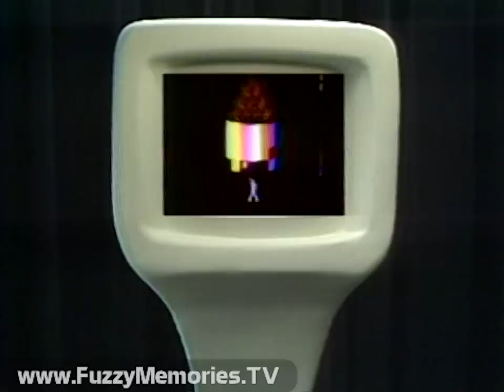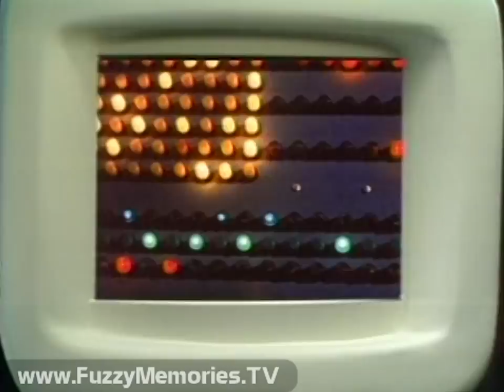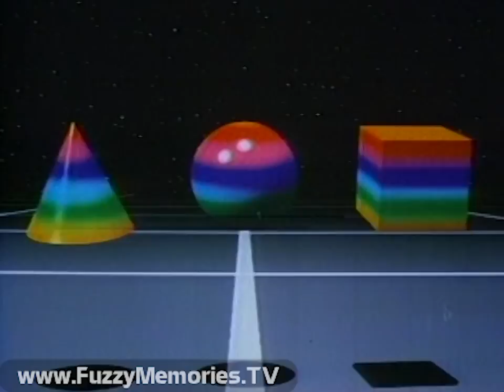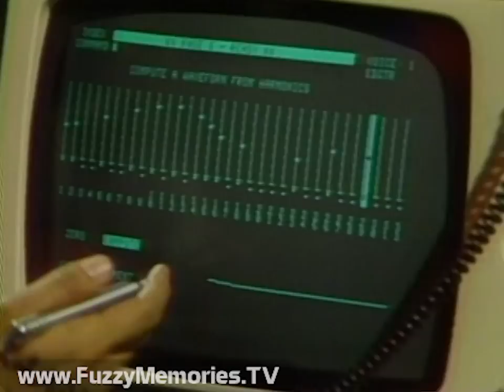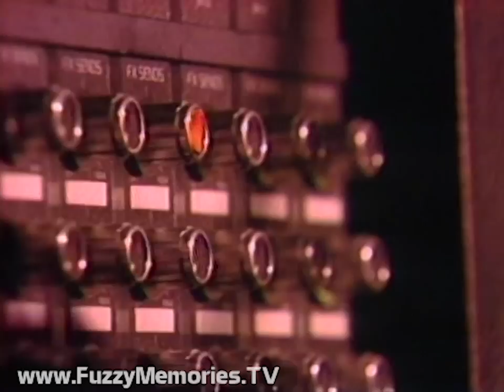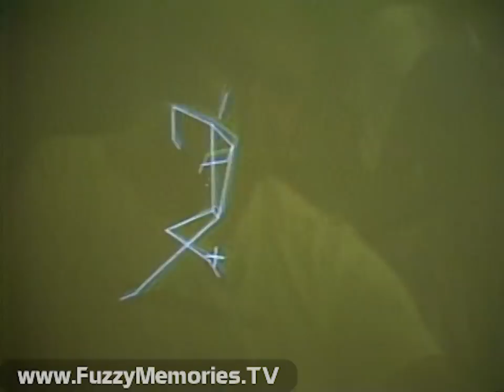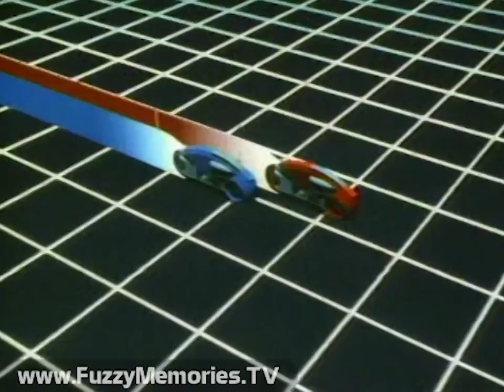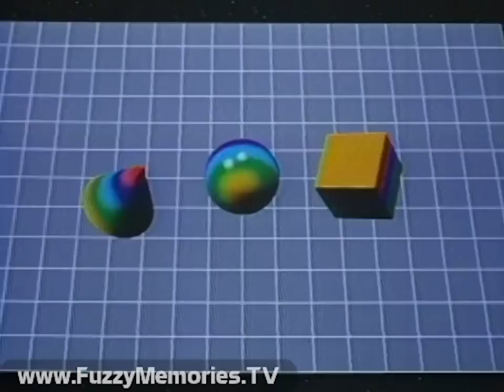Computers Are People, Too! (Complete SFM Network Broadcast, 1982) 📺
Here's a complete, better quality version of a special program, Computers Are People, Too!, (printed this way in the TV listings, even though the opening title doesn't use any punctuation) hosted by Elaine Joyce and narrated by Joseph Campanella.  This was from a master tape that included the network commercials from Atari and other sponsors, but is not a complete broadcast in the usual sense, although the program itself is complete)  This aired locally on WGN Channel 9.

It deals with the interaction of computers and people, and ties in to the special effects of the 1982 Disney film "Tron." (A Chicago connection for this show will be found in the end credits below.)

Includes:

Segment 1, opening with scene from "Tron," Elaine explaining setup and show open (with "The Juggler" shown)

Commercials for:
Atari Computers
Scott Tron Sweepstakes

Segment 2, with Apple II computer, explanation of TOM (Telecommunative Operative Memory), a demonstration of Fairlight synthesizers, more "Tron" scenes, a look at Computer Camp in Santa Barbara, CA with founder Dennison Bolet (sp?) and some classes, followed by evolution of computer animation, comments from James Blinn and John Whitney, Sr., more on the Fairlight CMI with Gary Chang, Greg Phillinganes and Jane Irata (sp?), a concert and talk from Michael Iceberg.

Segment 3, featuring computer animation tied to human movement as explained by Dr. Gideon Ariel and the science behind video games.

Commercials for:

Atari video games
Scott Tron Sweepstakes
Raid Tomato & Vegetable Flogger (with Victory Garden's Bob Thomson)
Atari 400 Home Computer

Segment 4, with "Tron" writer/director Steven Lisberger, selected film clips, and one of its animators

Commercials for:

Atari Home Computers
Clearasil
Scott Tron Sweepstakes

In Segment 5, the possibilities of computers are encapsulated, with Elaine dancing next to the Juggler and other computer animated clips for the finale.

Ending credits:

Directed by Denis Sanders
Written by Michael Bonifer and L.C. Weaver
Produced by Michael Bonifer
Associate Producer - Cardon Walker
Computer Voices - Nancy Kulp, Billy Bowles
Camera - Ted Ashton
Recordist - Larry Forkner
Sound - Steve Kibbons
Mixer - Larry Sullivan
Sound Mix Supervisor - Dan Kuramoto
Lighting - Joe Epperson, Mike Chaney
Video Engineers - Dick Caine, Alan Porter
Video Tape Editor - Joe Bella
Assistant Video Tape Editor - Cardon Walker
Research - Susan Champlin
Visual Consultant - Jodi McLaughlin
Production Assistants - Scott Cooper, Margie Hernandez, Steven Rogers, Jim Fanning
"The Juggler" Theme - Tom Seufert, Garth Hudson
Video Game Theme - David Garfield
Additional Music - Michael Iceberg
Additional Photography - Panos Productions, Telemation (Panos is the Chicago connection)
Make-up - Robin Dee LaVigne
Hair Stylist - Frankie Bergman
Thanks to: University of Northern Colorado, Computer Camp, Inc., John Whitney, Sr., Dr. James Blinn and the Jet Propulsion Laboratory, The Ladd Company, Aladdin's Castle, Yoko Ichino, Fairlight Instruments U.S.A.
Flight Animation by Evans & Sutherland
Monitor Graphics - General Electric-Calma
Post-Production Supervisor - Arthur Swerdloff
Producers for S.R.S. - Arthur Swerdloff, Denis Sanders
"Panasonic Plane" - Robert Abel & Associates
"Caveman" - Computer Image
"Refractions" - Robert Conley and Cranston-Csuri
"Pillars" - Cranston-Csuri
"Times Square" - Digital Effects
"Sunstone" - Ed Emschwiller and New York Institute of Technology
"The Juggler" - Information International
"Electronic Man" - Magi
"Carla's Island" - Nelson Max
"The Works" - New York Institute of Technology
"Euclidean Illusions" - Stan VanDerBeek and Cray Research
Video Synthesis - WTV
S.R.S. Productions in association with Walt Disney Productions
Distributed by SFM

This aired on local Chicago TV on Sunday, May 23rd 1982 during the 1:00pm to 2:00pm timeframe.  (repeated locally two more times - Saturday, July 21st 1982 from 5:00pm to 6:00pm and Saturday, August 21st 1982 from 5:00pm to 6:00pm).